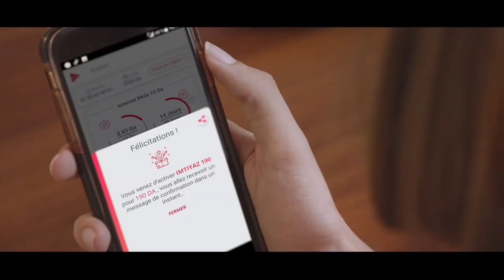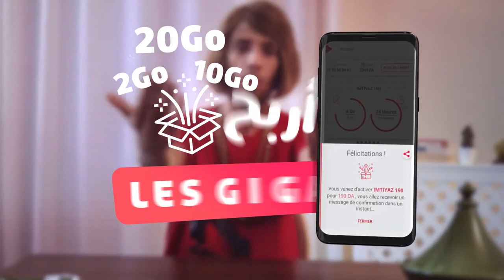إشهار شايكي جيزي الحاج تاع مراد - Publicité Shaky Mourad Oudia